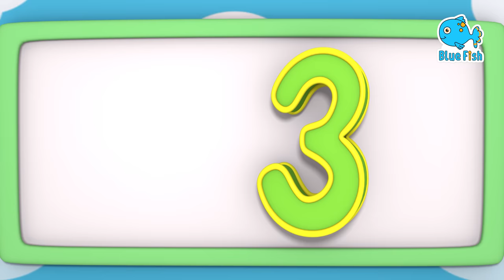Wheels On The Bus + Old MacDonald Had A Farm Animal sounds Song - Kids Videos